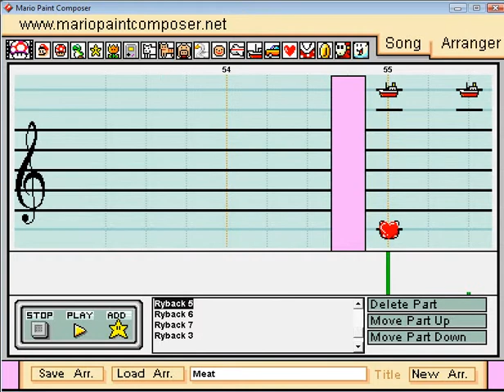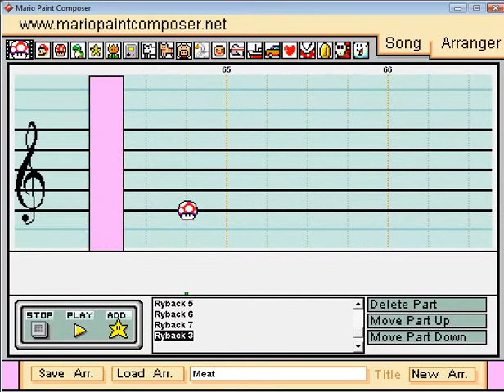Mario Paint - "Meat" (Ryback WWE Theme)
Ryback's first theme without the words.